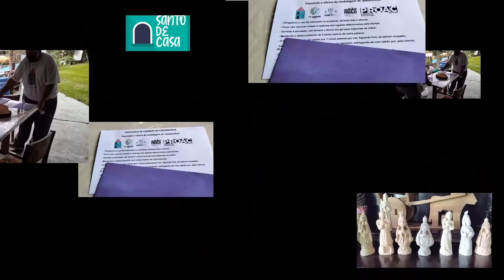Santo de Casa - Momentos de paz e relaxamento para Fernando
O técnico em segurança no trabalho Luiz Fernando de Paula, deixou as preocupações do dia a dia de lado, modelando uma imagem de São Francisco de Assis, padroeiro de Taubaté e de quem é devoto. Fernando disse ter vivido momentos de extrema tranquilidade enquanto manuseava o barro.